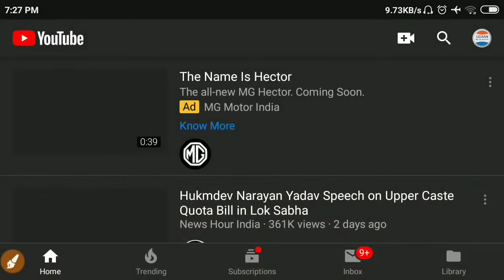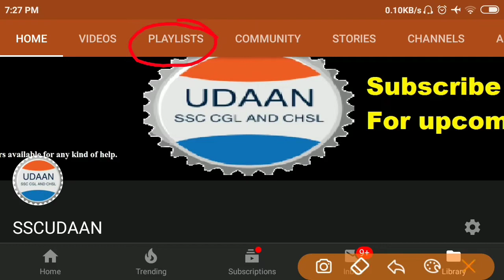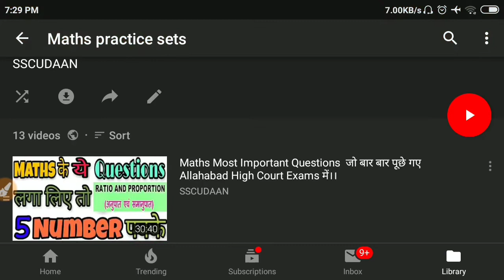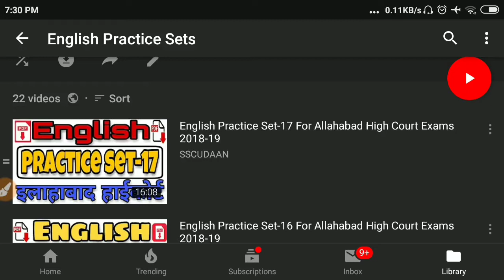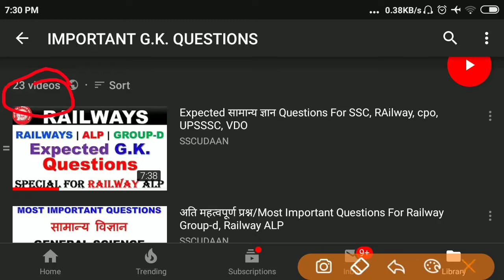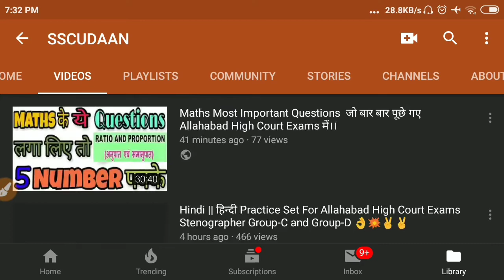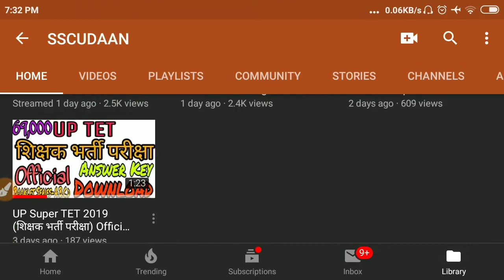10 दिन में कैसे करें तैयारी ।।।। क्या पढ़ें और क्या ना पढ़े।।।।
Maths Most Important Questions  जो बार बार पूछे गए Allahabad High Court Exams में।।,
Allahabad_High_Court,

Maths Practice Set For Allahabad High court Exams

Maths_Most_Important_Questions